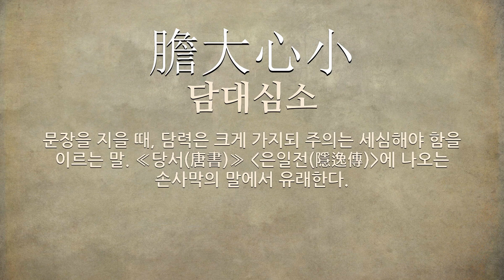담력에 관한 한자어/사자성어 6개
담력에 관한 한자어 및 사자성어를 자세하게 풀이해 드립니다.

[담력에 관한 한자/한자어/사자성어 목록: 6개]
1) 鼠膽(서담): 쥐의 쓸개라는 뜻으로, 담력이 약함을 이르는 말.
2) 忠肝義膽(충간의담): 충성스러운 마음과 의로운 용기를 아울러 이르는 말.
3) 明目張膽(명목장담): 눈을 밝게 하고 담을 넓힌다는 뜻으로, 두려워하지 않고 용기를 내어 일을 함.
4) 曠世英雄(광세영웅): 세상에 보기 드문 영웅.
5) 無腸公子(무장공자): (1)기개나 담력이 없는 사람을 놀림조로 이르는 말. (2)창자가 없는 동물이라는 뜻으로, ‘게’를 이르는 말.
6) 膽大心小(담대심소): 문장을 지을 때, 담력은 크게 가지되 주의는 세심해야 함을 이르는 말. ≪당서(唐書)≫ (은일전(隱逸傳))에 나오는 손사막의 말에서 유래한다.